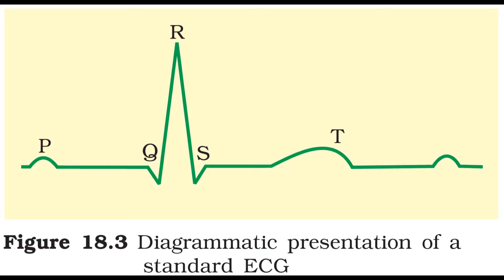CIRCULATORY SYSTEM QUICK REVISION DIAGRAMS NCERT BASED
Hello Guys this short video covers all the NCERT diagrams to go through within a few minutes.
TIP - Take screenshots for further revision.
 " MUST FOR PRE-MEDICAL ASPIRANTS "